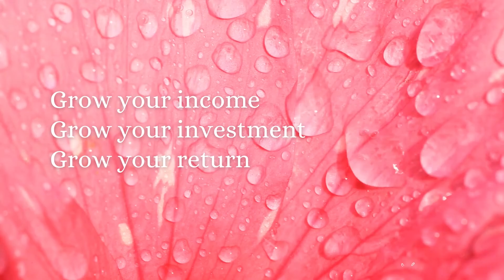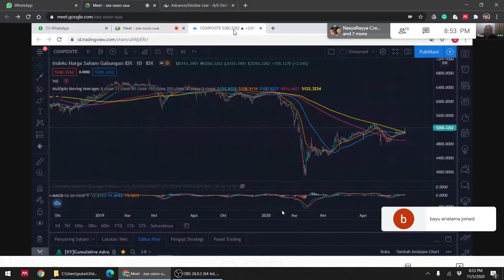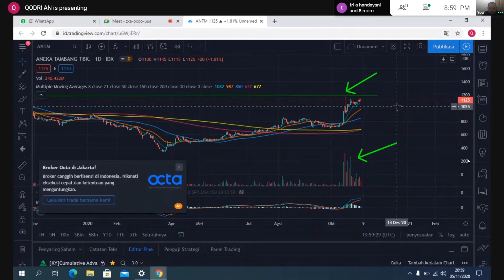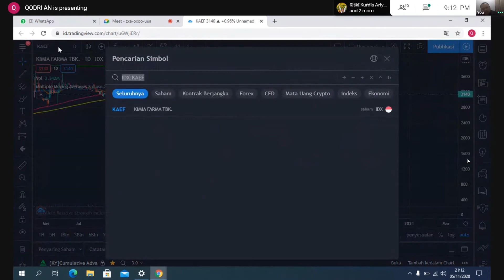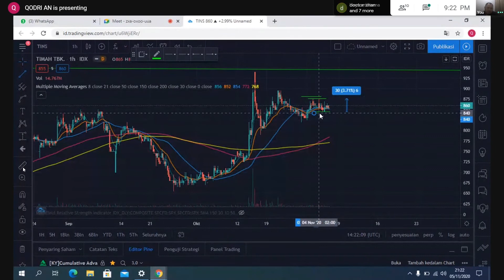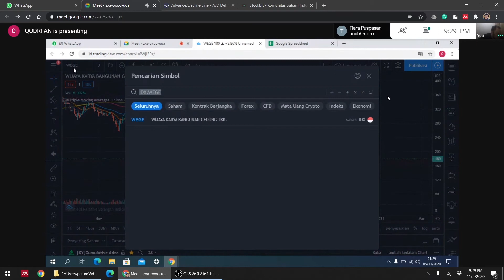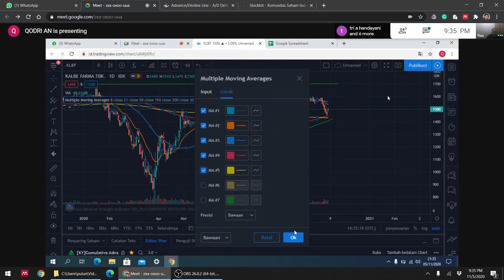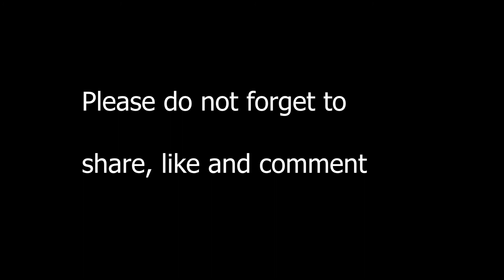Mau dibawa kemana bursa kita? Pemilu AS dan Resesi